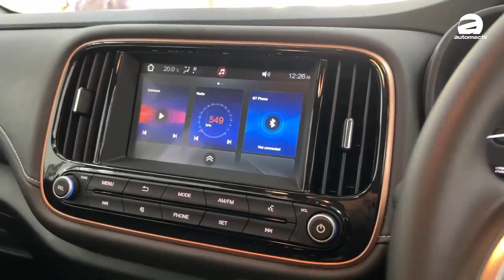GAC Trumpchi GS3 ，采用 Aisin 6AT 能不能Fight赢 X50？（新车介绍）｜automachi.com 马来西亚试车频道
在经过几次预告之后， GAC Trumpchi GS3 正式宣布在我国发布，新车将会采用最新的设计风格，看起来时尚大气，除此之外新车也采用了1.5L的自然进引擎以及6AT变速箱，在我国的售价从RM 88,800起跳，感觉还是可以的！

我国的 GS3 采用的是最新的外观设计，前脸有着非常凌厉的头灯组，内建了鱼眼透镜，但是内部的灯源为卤素灯泡，只有在尾灯组才会采用LED，不过前脸巨大的水箱护罩有着很高的辨识度。新车属于 B-Segment 的 SUV ，其车身尺码为4,358 X 1,825 X 1,660/1,685，轴距为2,560 mm，这样的定位大约是在 Proton X50 这样的车款。

内装的部分，新车采用了时下流行的设计风格，包括了传统指针+TFT的仪表设计，在中控台上面有一个8寸的触屏主机（不过应该不支援 Android Auto 以及 Apple Carplay），不管是哪一个等级都好新车都不支援电动座椅调整。至于在安全配备上入门版为4气囊，顶级版本6气囊，除此之外还有斜坡起步辅助、车身动态稳定系统等等，算是主流，但是并不具备先进主动安全配备。

空间的部分，原厂表示GS3 的车舱内还有不少于 25 个储物空间和一个 356 升的行李箱,可以通过 60:40 折叠平放的后排座椅进行扩展。

引擎的部分，我国采用的是具备广汽集团专利技术的1.5L四缸自然进气引擎，最大马力表现是114 PS，峰值扭力表现为150 Nm，变速箱为 Aisin 提供的6速自排变速箱，比起隔壁家的 DSI 6AT 应该会给于消费者更大的信心，至于在油耗表现方面原厂公布的数据为6.9L/100 km。

新车有两个等级可以选择，入门版本为RM 88,800，顶级版本售价为RM 96,800，目前新车是从中国进口，所以享有50% SST 的豁免，值得一提的是原厂有计划在未来进行 CKD ，而相信 CKD 的版本会添加涡轮增压引擎！届时售价会不会有惊喜？就让我们看下去！